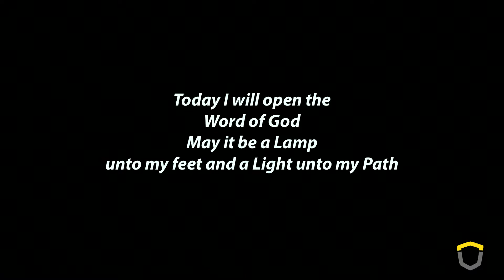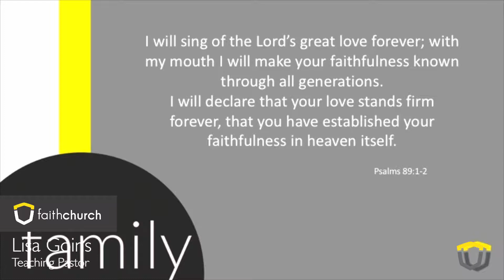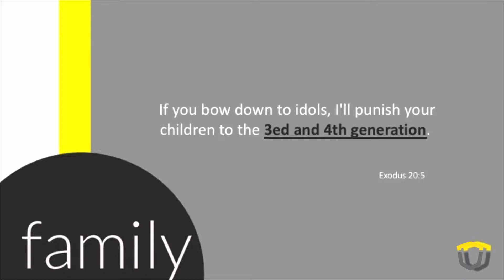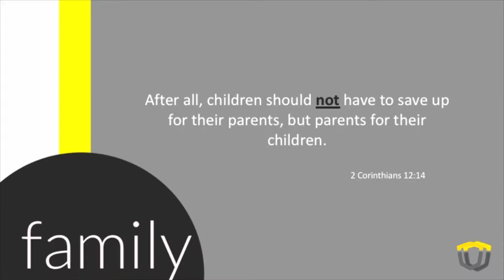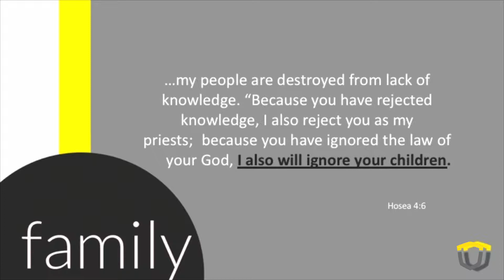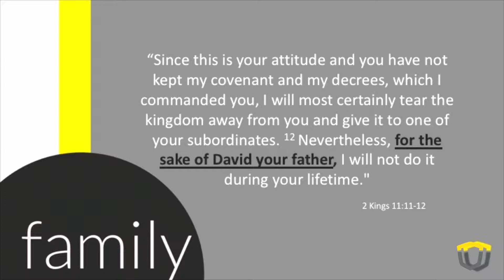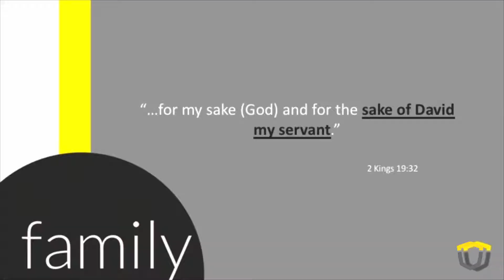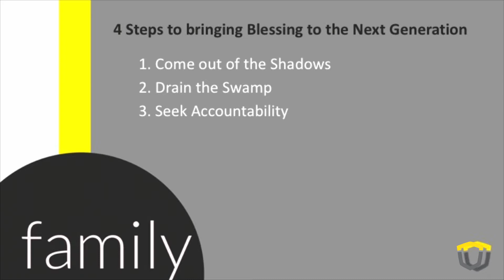Storing Up Mercy | Faith Church Tulsa | South Tulsa Church | May 27, 2018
Did you know that you can Store up Blessings or Judgement for your children or the next generation. Pastor Kelly talks about how you can be a blessing for generations to come.